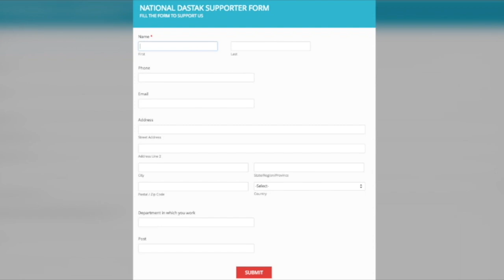US में मोदी का झुठा बयान! भारत में आई शर्मनाक और चौकादेने वाली बड़ी खबरें